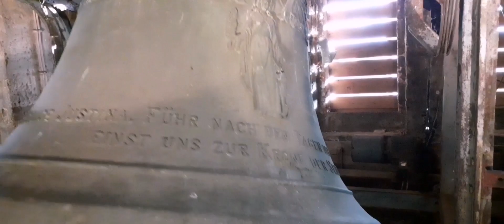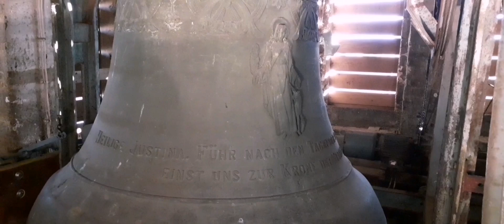Bad Wörishofen die Glocken der St. Justina Pfarrkirche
In Bad Wörishofen erklingt mit  h°-d¹-e¹-fis¹-a¹ ein 5stimmiges Geläut von Engelbert Gebhard aus Kempten. Die kleine Glocke stammt allerdings von Fritz Hamm aus Augsburg.
Bad Wörishofen ist ein Kneippkurort und die größte Stadt im schwäbischen Landkreis Unterallgäu. Sebastian Kneipp wirkte im 19. Jahrhundert in Bad Wörishofen als Pfarrer und verbreitete von hier aus seine als naturheilkundlicher Laienheiler erlangten Erkenntnisse von der heilenden Kraft des Wassers, der Grundlage der Kneipp-Kur.
Die Pfarrkirche St. Justina ist von der Bausubstanz im Wesentlichen ein Werk des 16. Jahrhunderts. Aus der gotischen Zeit sind nur noch wenige Stücke erhalten, darunter der kunstvolle Taufstein. Ab ca. 1700 wurde die Kirche barockisiert und erhielt im Zuge dessen bemerkenswerte Fresken, die von einer gegenreformatorischen Grundhaltung geprägt sind. Sebastian Kneipp wirkte in St. Justina von 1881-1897 als Pfarrer.

Dem Kirchenpfleger sowie dem Mesner ergeht mein herzlicher Dank für die Ermöglichung dieser Aufnahme.